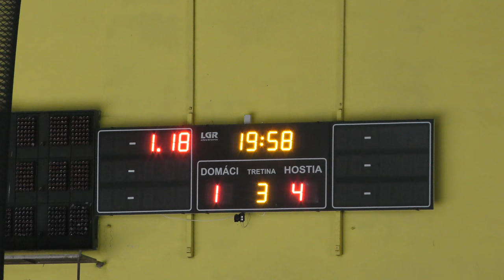11.kolo " O Majstra " HK Spišská Nová Ves - HK ŠKP Poprad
Môj film